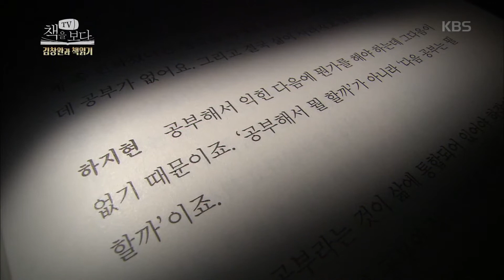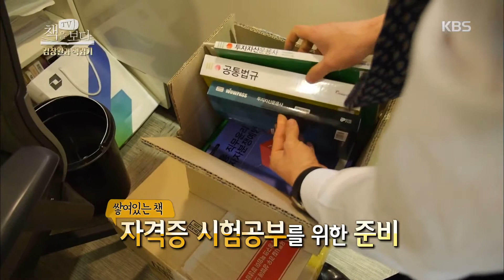TV 책을보다 - 그렇다면 진짜 공부란 무엇일까?. 20160314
그렇다면 진짜 공부란 무엇일까?